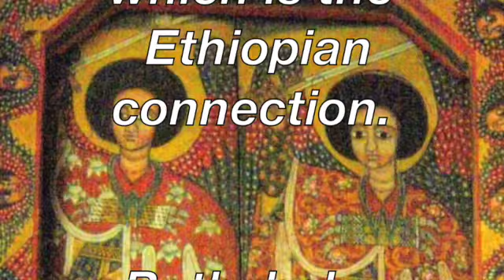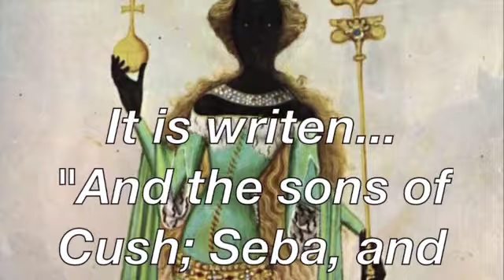*BATHSHEBA, God, The Black man and the Bible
This video is about BATHSHEBA,
Bathsheba
Mother of Solomon,
Relationship to Ahithoph
the Queen's Hamite connection:
"And the sons of Cush; Seba, and Havilah, and
Sabtah, and Raamah, and Sabtecha: and the
sons of Raamah; Sheba, and Dedan."
Tracing Bathsheba's Lineage Although we
are not told directly that Bathsheba is a
Hamite,
The  Ethiopian connection
we can actually trace her heritage
through her grandfather Ahithophel
(David's African counselor).
The hand of God placed the kingly crown
on the head of the son of Bathsheba.
 The Royal line from David to Christ.

 Who succeeded David as king, making her the Queen mother.

Hamite,

The  Ethiopian connection

(David's African counselor).